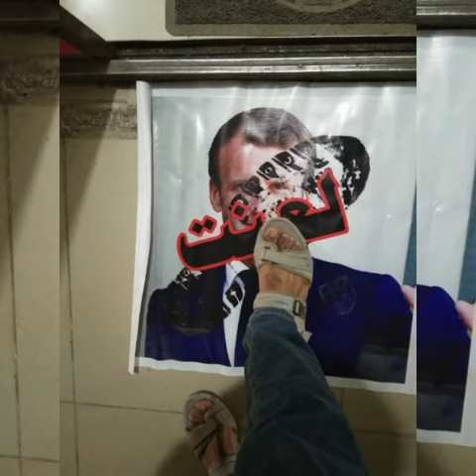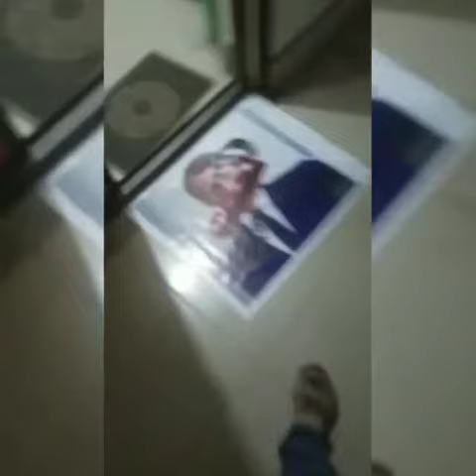تاجدار ختم نبوتﷺ زندہ باد